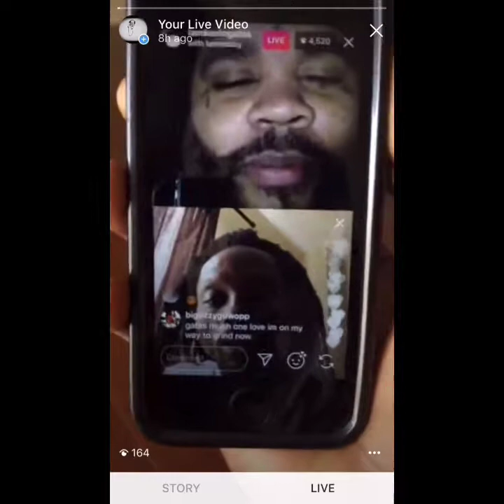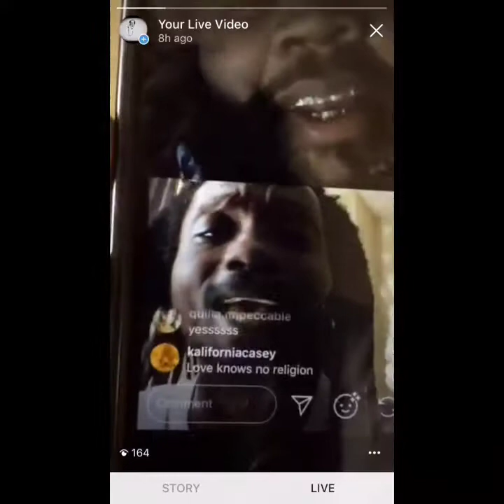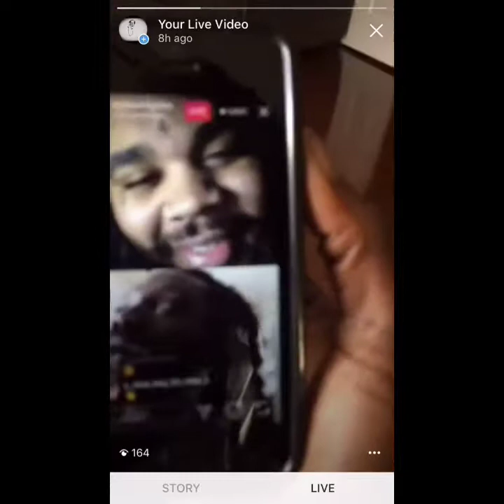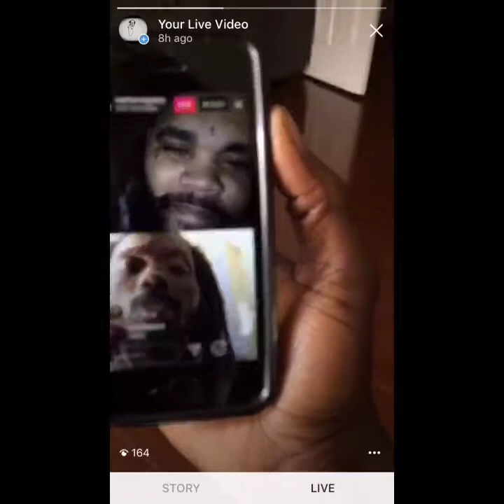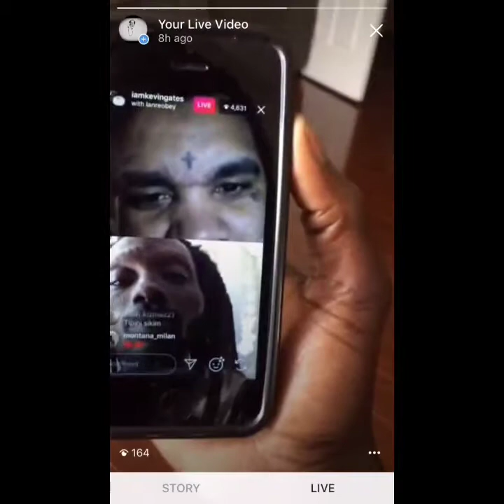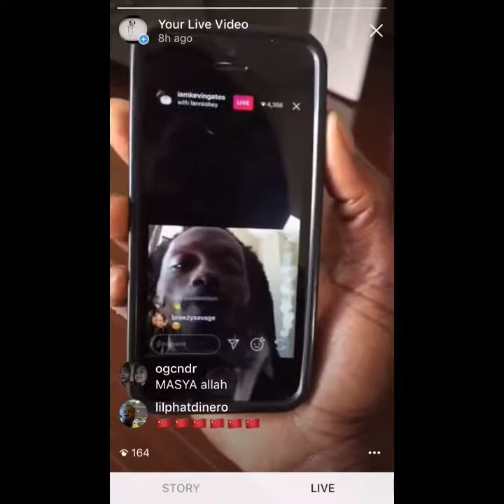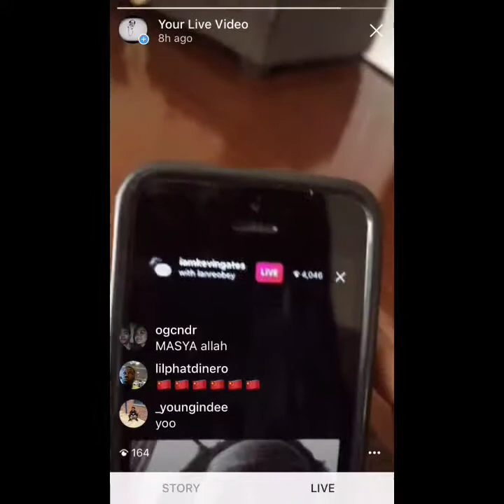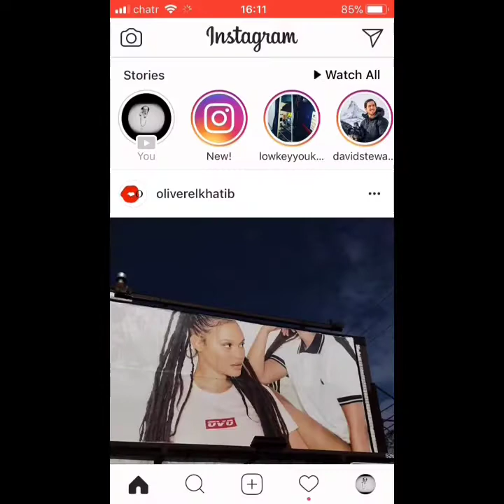Canaanland Moors2 Kevin Gates Admits HE IS NOT BLACK EXCLUSIVE